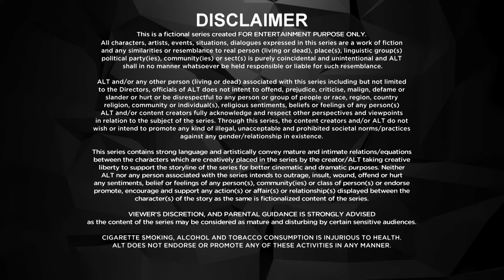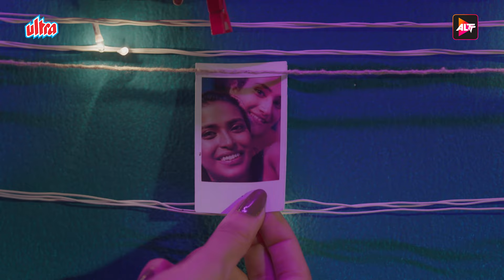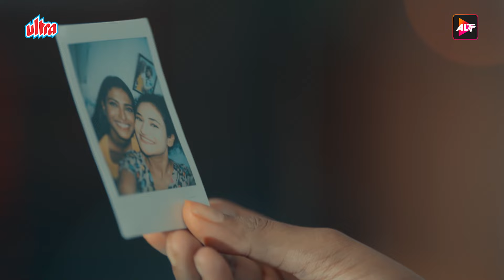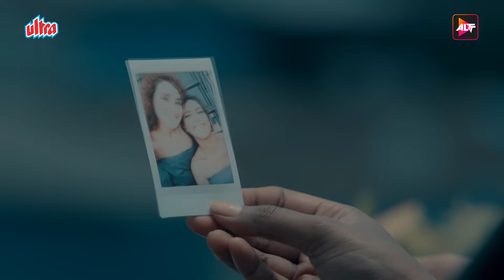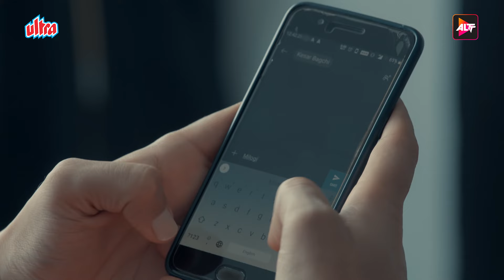आज भी उसे देख कर मैं अपनी पुरानी बातें याद करती हूँ - Hai Tauba - S3 Episode 02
Summary : Hai Taubba is an anthology series that addresses multiple concepts. It sheds light on some of the social taboos such as, homosexuality, bisexuality, and more that have an impact on our daily lives. The brilliant compilation of such stories in the Hai Taubba web series will keep you engrossed until the very end of each episode. So, are you ready to witness this unconventional tale of blooming romances, love, friendship, and rejection?

Stars : Akshita Agnihotri, Abhishek Singh, Gauri Batra, Arshiya Arshi. Tuhina Das, Ananya Sen, Simran Mishrikoti, Shilpa Mehta, Jyoti Patel, Megha Mathur, Bhakti Maniar, Triparna Bardhan, Amika Shail, Aayushi Jaiswal, Ankita Chakraborty, Saoli Chattopadhyay, Chandrayee Ghosh, Bibriti Chatterjee, Kashish Rai, Poulomi Das, Bhakti Maniar